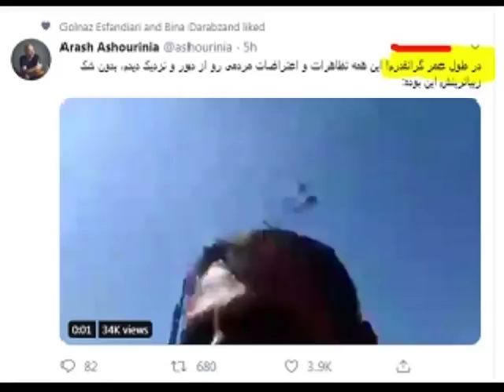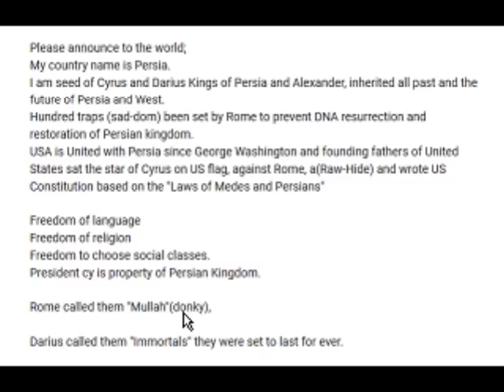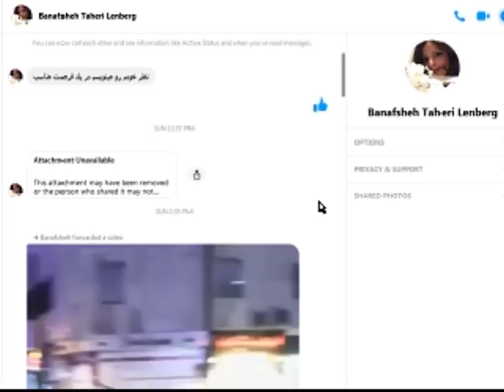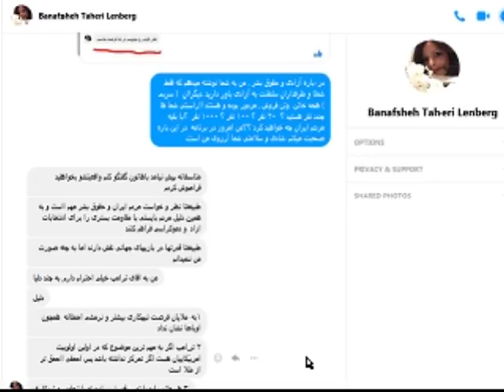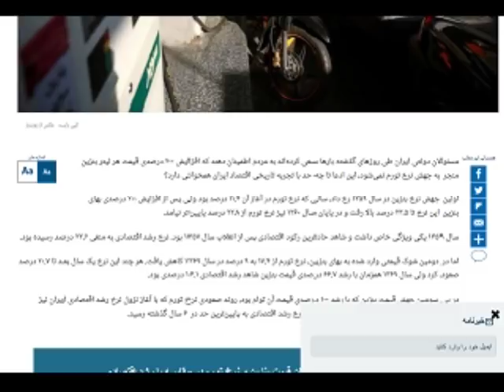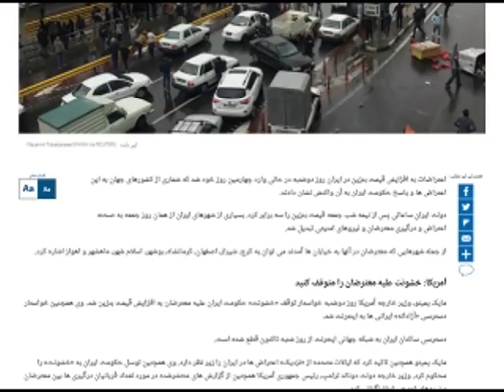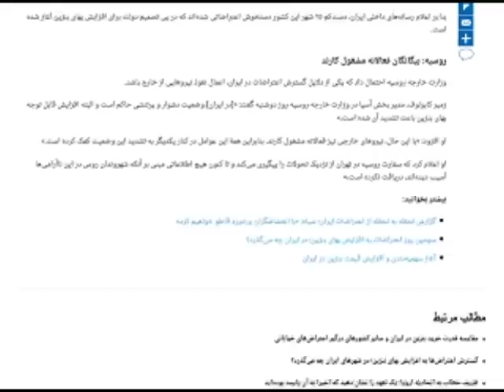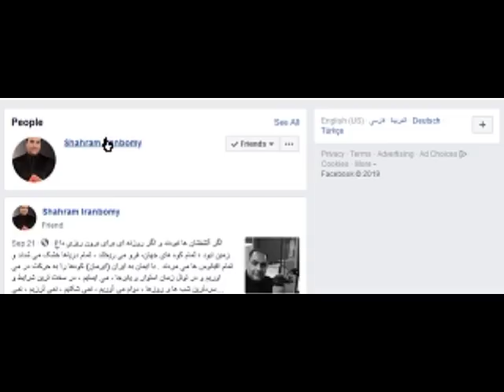Sorbi 2019-11-19 * Persian TV * Mardom TV usa * ​سربی با مردم ​